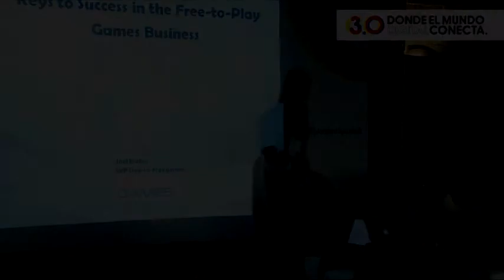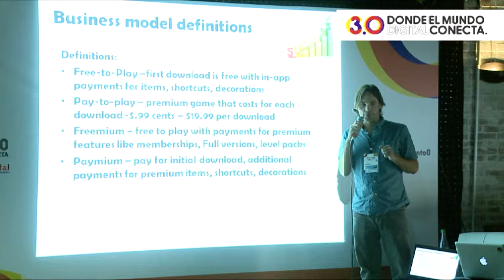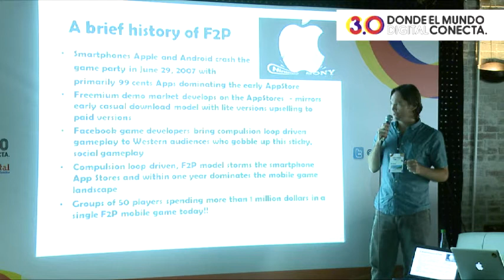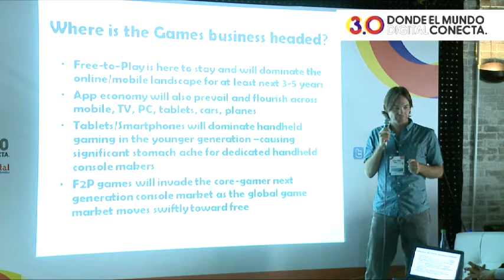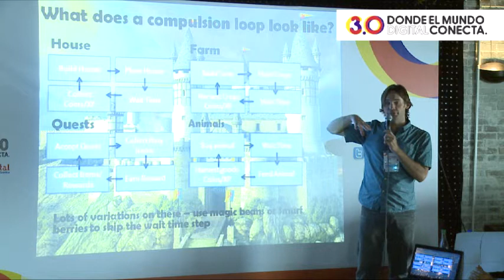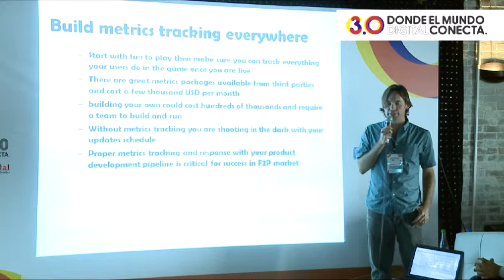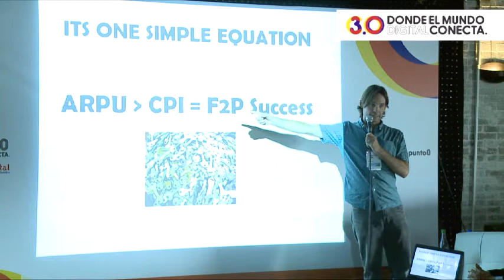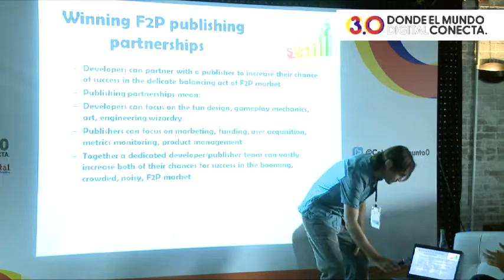Videojuegos - Joel Breton - Las claves del éxito en el negocio de los juegos gratuitos